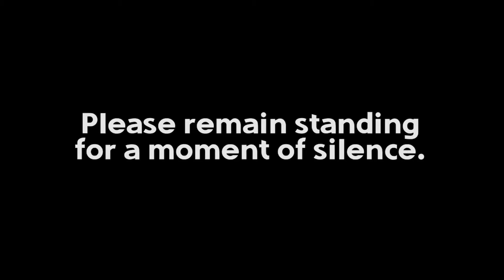Chromebook Info, Matilda Auditions, Meet Your Counselor and More! | Timber Creek Today - 8/19/21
Chromebook Info, Matilda Auditions, Meet Your Counselor and More!

Timber Creek Today announcements for 8/19/21.